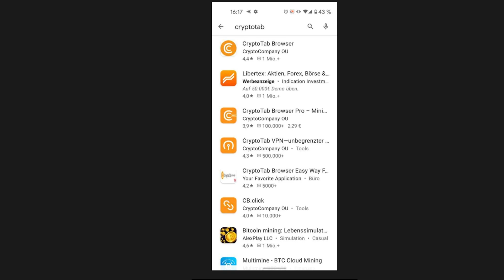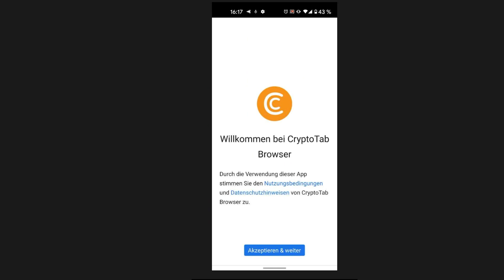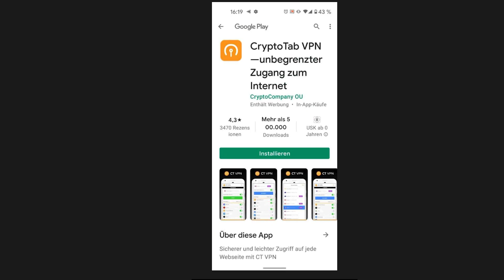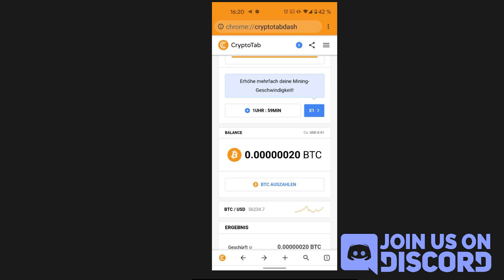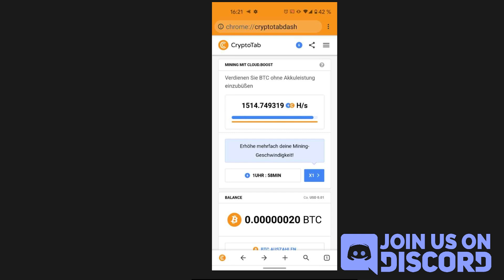Bitcoin Mining Handy APP [Tutorial]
In diesem Tutorial wird erklärt, wie Bitcoin Mining auf einer Handy App oder auf dem Smartphone auf deutsch funktioniert. Das ganze geht über eine Webseite und eine Software auf Android oder IOS (iPhone) namens CryptoTap und ist online im Jahr 2021. Dafür brauchst du keine Farm oder ein Rig. Das ganze nennt sich dann Cloud Mining.